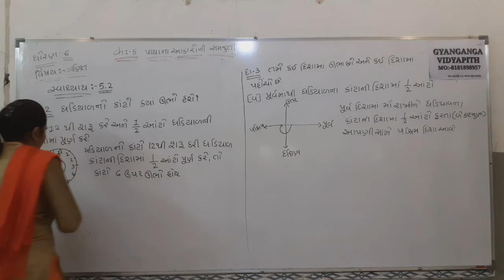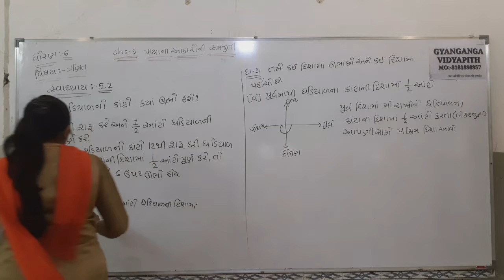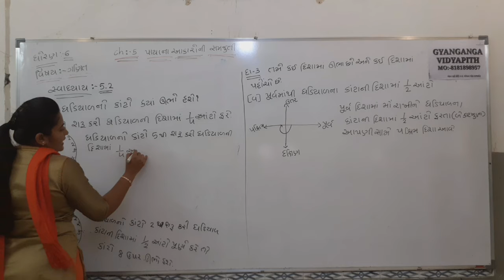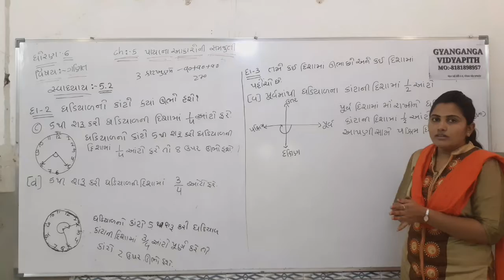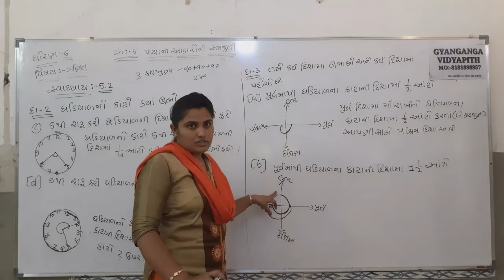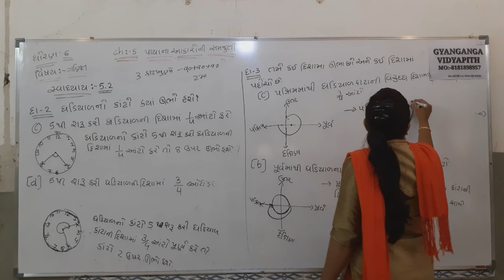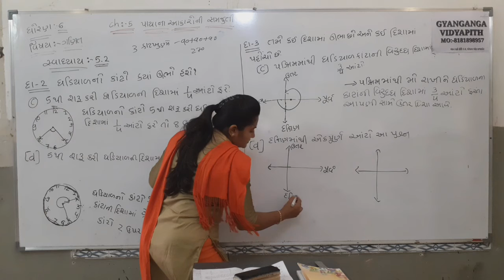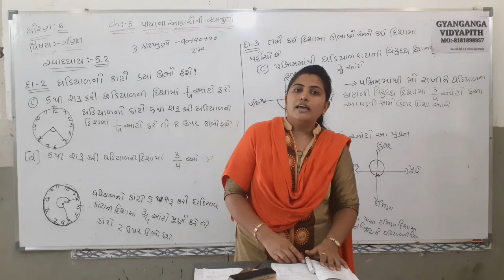STD 6 MATHS CH 5 PART 6